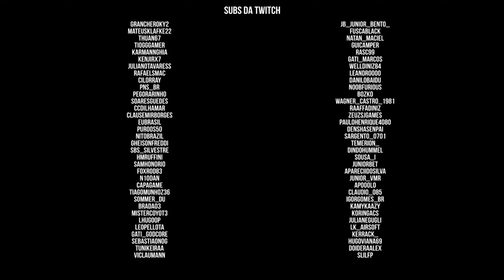DayZ Esseker | Treta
Gameplay comentado de Dayz . Esseker é u mapa mod, um novo conteúdo feito pela comunidade.

Mídias

Twitch.tv: aldogoficial

DOAÇÕES

SETUP:

Monitor: AOC 21" G2260VWQ6  | Acer V226HQL
MOBO: Placa-Mãe Asus Prime B450M Gaming/BR AM4
PROCESSADOR: Ryzen 5 3600
GPU: RTX 2070 GIGABYTE
Memória:  32Gb DDR4 Crucial Ballistix Sport LT (4X8)
Interface de Audio: Behringer U-PHORIA UM2
Mouse: Logitech G502
Teclado: Redragon Mitra
Headset: JBL Quantum 400 , JBL TUNE 500
Microfones: Lesson SM58, Behringer B1, HyperX Quadcast
Gabinete: Redragon WeelJack Red
Webcam: Logitech c920s
Fonte: XPG Core Reactor 80 Plus Gold